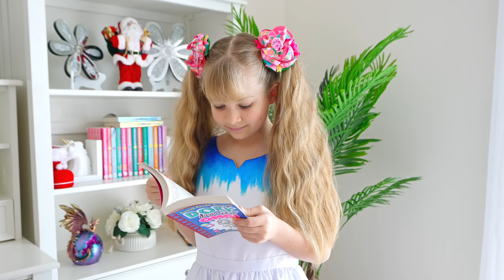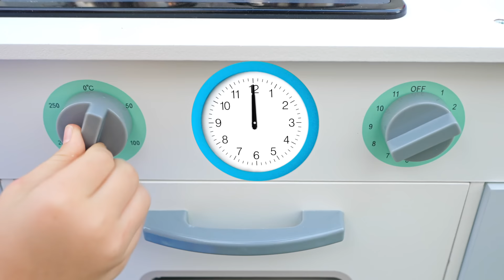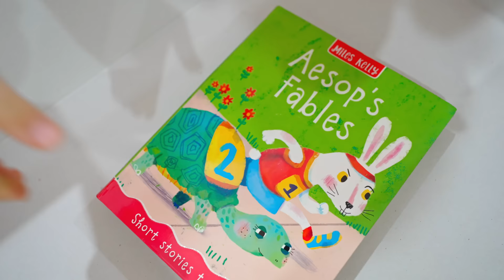Diana Helps Santa delivering Christmas presents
Christmas is coming soon and everyone is waiting for their presents. But Santa Claus is sleeping. Diana decides to help Santa Claus deliver presents. A wonderful Christmas story for children.